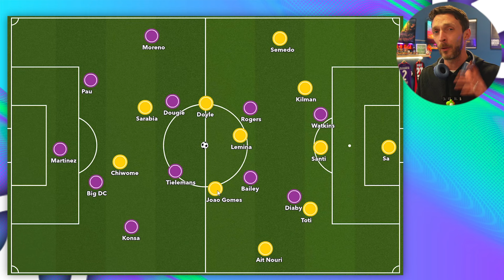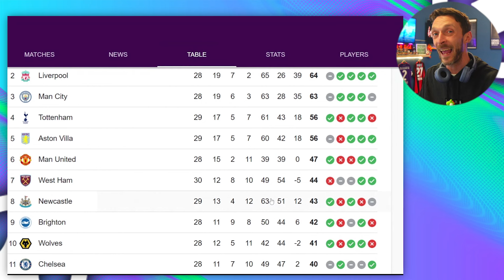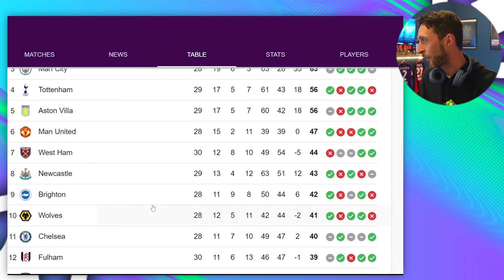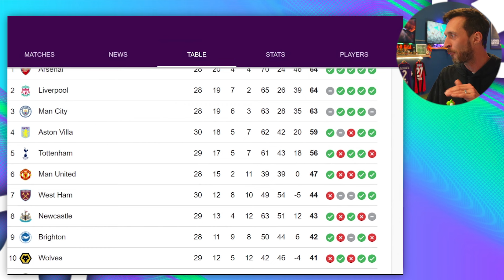DIABY 🌪️ THE DIFFERENCE || Aston Villa vs Wolves Analysis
Aston Villa won a massive 3 points in the race for champions league football this weekend over Wolverhampton Wanderers. Unai Emery and Gary O'Neil's sides played out a draw last time and this was a very tight affair in the Premier League. In this analysis video I look at how the game unfolded and where it was won and lost for both Villa & Wolves.